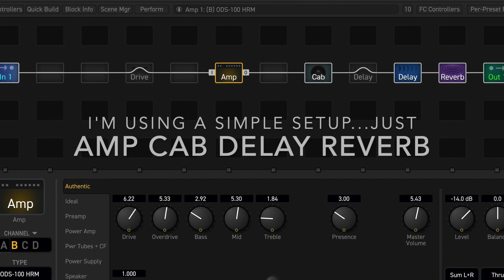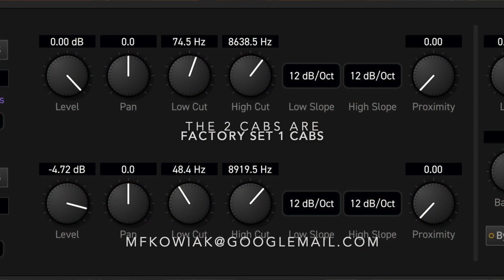Fractal Audio FM3 ODS-100 HRM Model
Just a little Blues jam with a Dumble Style Amp Model.
I tweaked ODS-100 HRM a little bit too my needs.
I'm really happy with the FM3, it's a great tool for Studio and Live use.